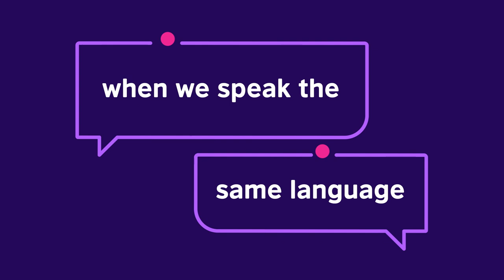British Council: Our work in assessment